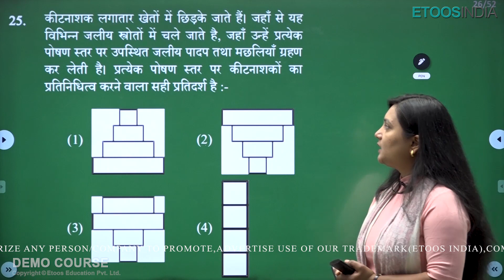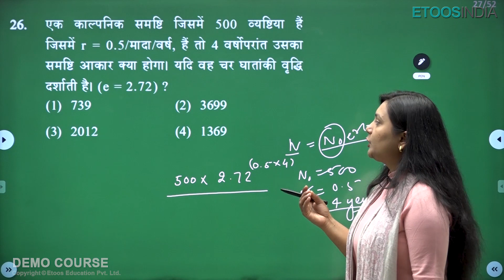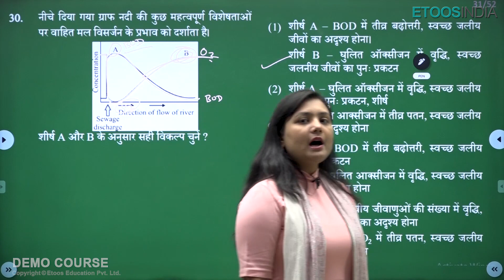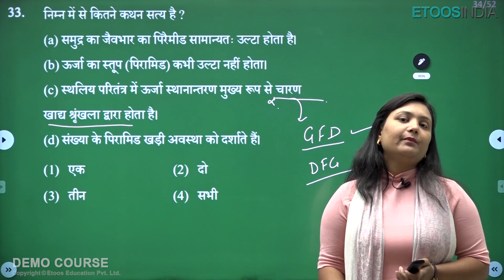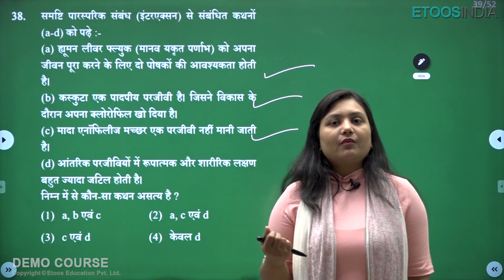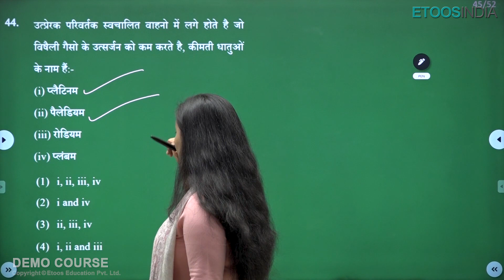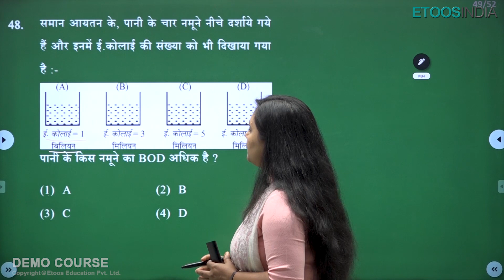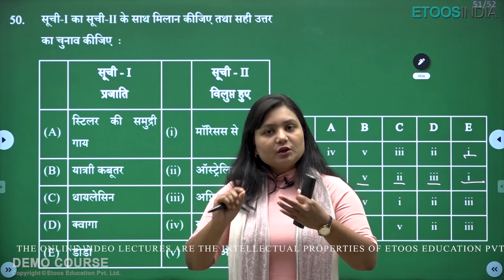Part 2- Ecology | Important Question Series | NEET 2022 | Biology by DG Ma'am | Etoosindia Hindi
1. The brilliant minds come to assist you in your preparation
2. All the topics are explained vividly
3. You are in the comfort of your home, choose your place of learning
4. The faculties share excellent tips and tricks via the video lectures
5. An affordable mode of learning